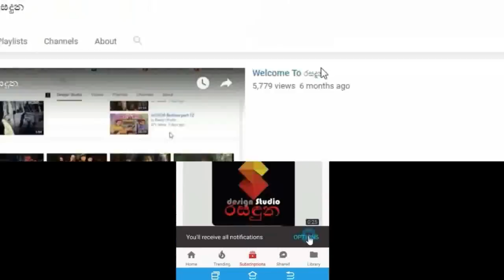ඩිලානි අබේවර්ධනගේ දියණිය කවීෂා කවින්දිගේ විවාහමංගල්‍යයේ දෙවනි දවස මෙන්න Kavisha and shehan wedding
සුභ මංගලම්!
ඉන්දියානු ක්‍රමයට හැඩවුනු
ඩිලානි අබේවර්ධනගේ දියණිය කවීෂා කාවින්දිගේ විවාහ මංගල්‍යයේ කවුරුත් නොදුටු දෙවනි දවස මෙන්න. Kavisha and shehan wedding